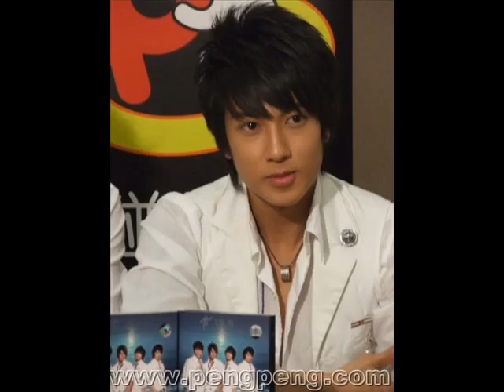fahrenheit-wu zun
he is so hot